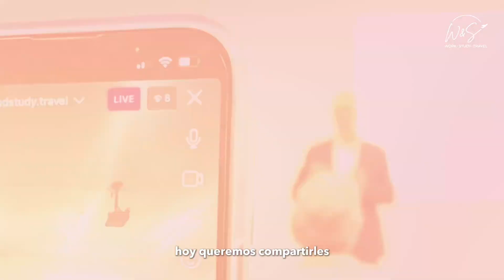La Salle Cancún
¡Nos complace anunciar una emocionante noticia!

Hemos tenido el privilegio de establecer un destacado convenio con la Universidad La Salle Cancún, con la meta de proporcionar significativas  oportunidades académicas y laborales en el extranjero para la distinguida comunidad Lasallista ✨

En Work And Study Travel, estamos dedicados al avance profesional de cada uno de nuestros estudiantes a nivel global. Estas colaboraciones estratégicas nos permiten expandir nuestra red y llegar a diversas ubicaciones, fortaleciendo así nuestra comunidad.